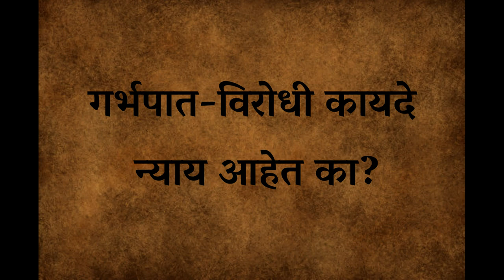गर्भपात (अबॉर्शन) चे दुष्परिणाम | कोणत्या महिन्यापर्यंत गर्भपात करू शकतो? Sadhguru Marathi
Sadhguru talks about abortion, what it means for a woman and for the unborn child, and about how far into a pregnancy abortion can be considered.